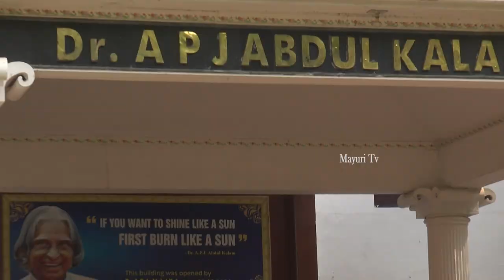FX பொறியியல் கல்லூரியில் உயர்கல்விக்கான வழிகாட்டுதல்கள் நிகழ்ச்சி | MAYURI TV | TAMIL | VANNARPETAI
FX பொறியியல் கல்லூரியில் உயர்கல்விக்கான வழிகாட்டுதல்கள் நிகழ்ச்சி